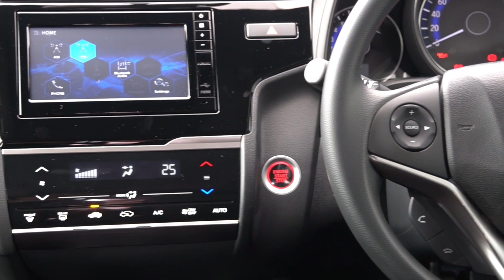Review All New Honda Jazz 2017 by Autobild Thailand.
ออกอากาศในรายการ Auto World TV
เวลา 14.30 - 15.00 น. ทาง TNN 24
ดำเนินรายการโดย ภูวนาถ เผ่าจินดา
บรรณาธิการบริหาร นิตยสาร ออโต้บิลด์ ไทยแลนด์